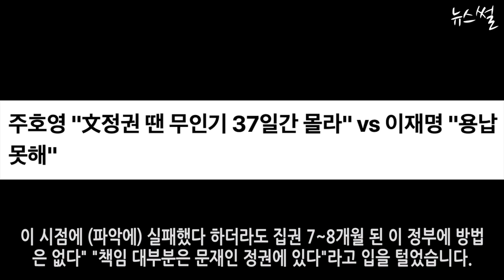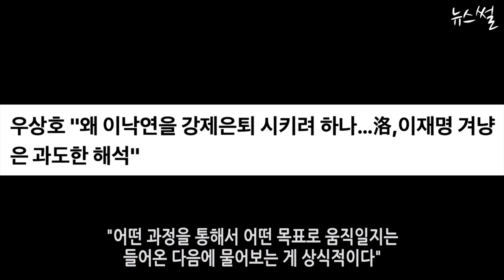우상호, 이낙연 왜 강퇴시키려 하나 발언! 무능한 아군이 적보다..